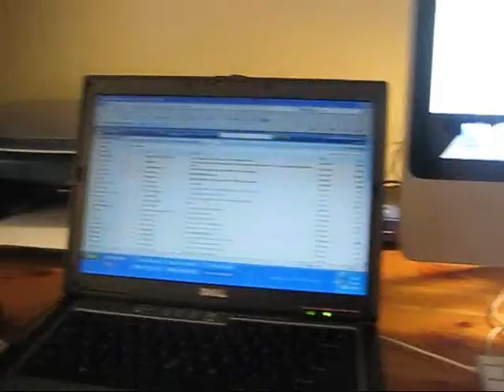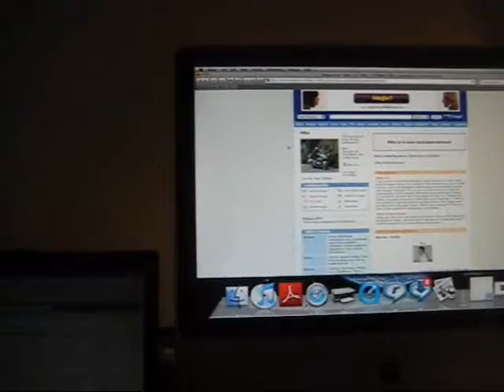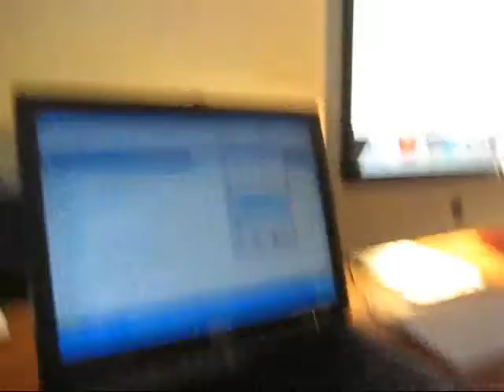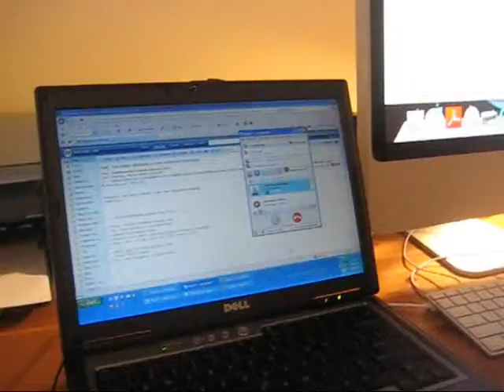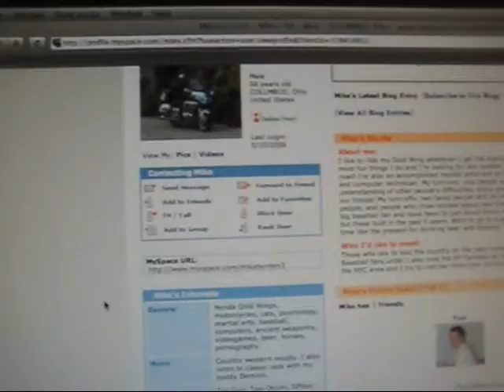Mike Borden reach out to Philip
Two voice mails from a contrite Mike Borden.